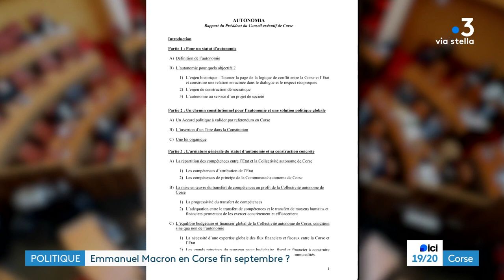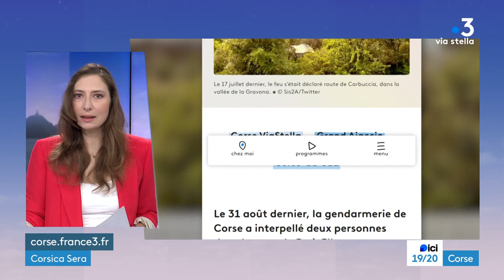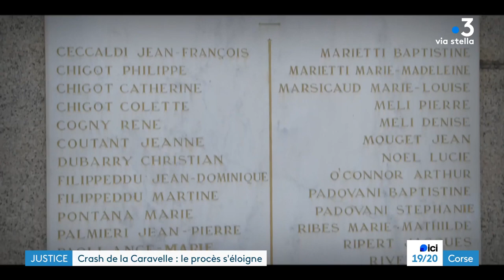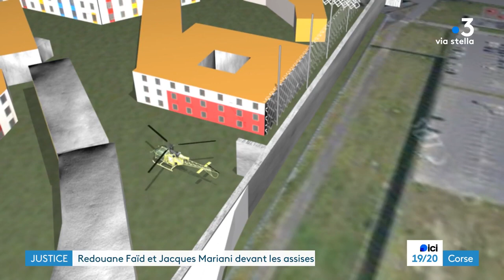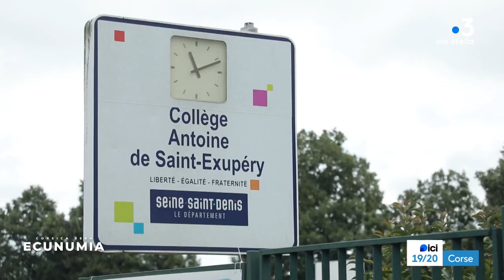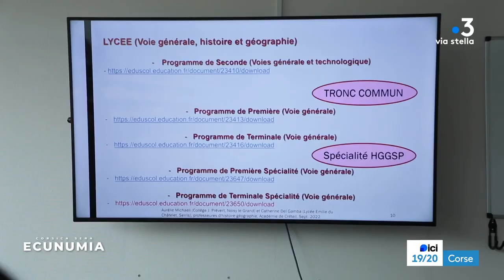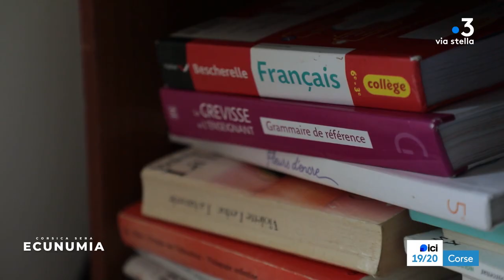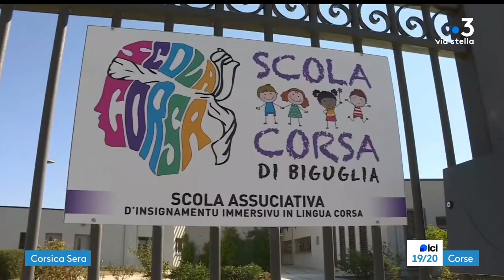ICI 19/20 - CORSICA SERA - Mardi 05 septembre 2023